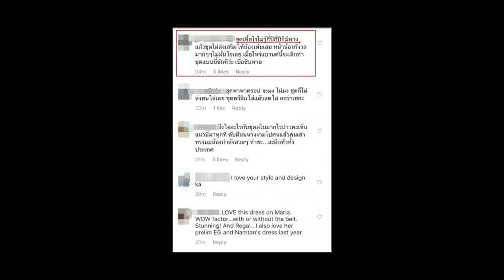แฟนนางงามถล่มไอจี “แบรนด์ Asava” ปรับชุดกะทันหันทำ “มารีญา” ไม่ปัง! งานนี้ไม่จบง่ายๆแน่!